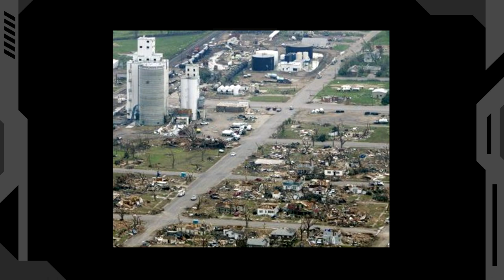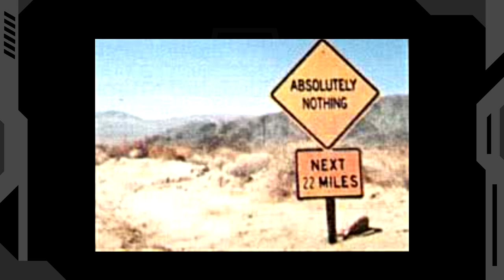SCP-666-J - Rajdowe zdolności doktora Geralda [PL]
Dr Gerald jest z jednym z kilku przypadków, kiedy SCP pracuje w fundacji. Jego paranormalne zdolności objawiają się, gdy znajdzie się za sterami dowolnego pojazdu. Lepiej zapnijcie pasy... A z resztą, i tak wszyscy zginiemy!

PS. Taki mały spoiler dla czytających opis. Wieczorem możecie się dodatkowo spodziewać odcinka o SCP-1499.